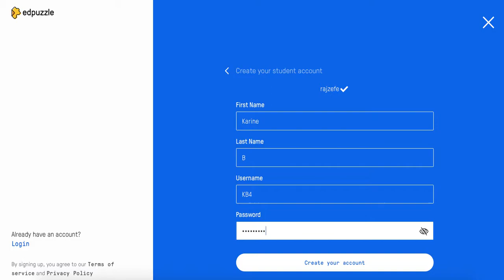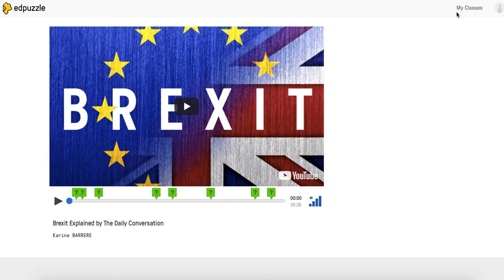Créer un compte élève sur edpuzzle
Créer un compte sur edpuzzle.com pour faire un exercice vidéo interactif.